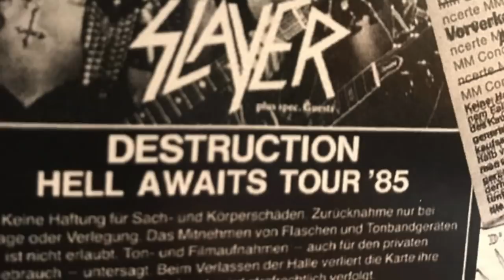POSSESSED - The Creation of Death Metal (OFFICIAL DOCUMENTARY Part 1)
The band discusses the creation of "Death Metal" and POSSESSED. The New POSSESSED album "Revelations Of Oblivion" is out now.

POSSESSED IS:
Jeff Becerra (vocals)
Daniel Gonzalez (guitars)
Emilio Marquez (drums)
Robert Cardenas (bass)
Claudeous Creamer (guitars)